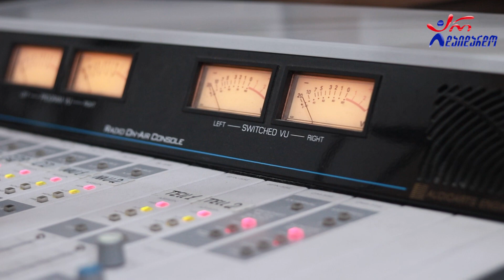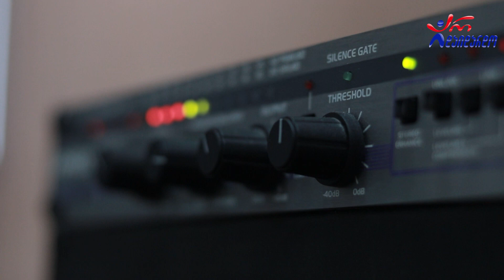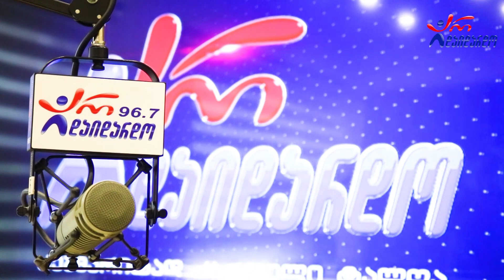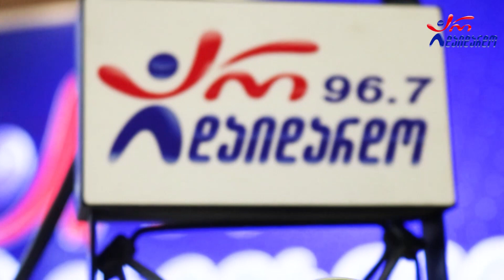ჯუმბერ ამანათაშვილი. პრემიერა გადაცემაში "რადიო დუეტი". 23.02.2023. ვიდეო კოლაჟი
2024 წ.  23 თებერვალი
☛ პარასკევი - 17:00. გადაცემა "რადიო დუეტი თაკოსთან ერთად". სტუმრად ჯუმბერ ამანათაშვილი. ვიდეო კოლაჟი